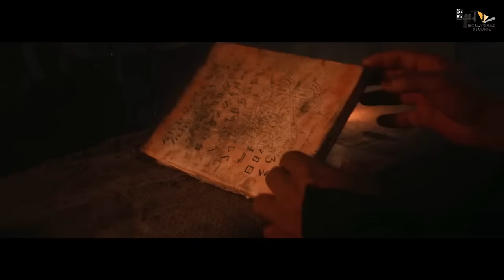Kanguva - Official Trailer |Suriya|Bobby Deol|Disha Patani|Devi Sri Prasad|Siva|Studio Green|Concept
Each step unfolds a new tale in the 'Kanguva' movie, where a team carved its legacy stronger with every stride.

"Embark on a mesmerizing journey through the untamed wilderness of 'Kanguva,' where the fiery spirit of Suriya and the raw charisma of BobbyDeol converge to ignite a cinematic spectacle like never before.

Siva Directorial 'Kanguva'. Team unveils the promo teaser on a grand scale in 6 languages.

Movie Credits:
Movie Credits: Starring : Suriya, Disha Patani & Others
Director of Photography : Vetri Palanisamy
Art : Milan
Editor: Nishad Yusuf
Action : Supreme Sundar
Dialogues : Madan Karky
Writer : Adi Narayana
Lyrics : Viveka - Madan Karky
Chief Co Director : R.Rajasekar
Costume Designer : Anu Vardhan (Suriya) Dhatsha Pillai
Costumes : Rajan
Makeup : Serina (Suriya) , Kuppusamy
ADR: Vignesh Guru
Choreography : Shobi – Prem Rakshith
Sound Design : T Udhayakumar
Colorist: K S Rajasekaran (Igene)
VFX : Harihara Suthan
Co-Directors : Hemachandraprabhu - Thirumalai
Associate Director : S Kannan – R Thilipan- Rajaram – S Nagendran
Production Controller : R.S. Sureshmaniyan
Production Executive : Rama Doss
Production Co-ordination : EV Dinesh Kumar
PRO : Suresh Chandra & Rekha D’One
Digital Partner : Mango Mass Media Pvt Ltd
Digital Promotions: Digitally & Whacked Out Media
Creative Promotions: BeatRoute
Executive Producer: A.G. Raja
Co-Producer: Neha Gnanavelraja
Produced by : K.E. Gnanavelraja | Vamsi-Pramod
Banner : Studio Green | UV Creations

Kannada Language
Vocals -Devi Sri Prasad, Santosh Venky
Lyricist - Varadaraj Chikkaballapura
Sound and Vision Studios Pvt Ltd

Telugu Language
Vocals - Devi Sri Prasad, Hemachandra
Lyricist- Sahiti Cherukupally

Malayalam Language
Vocals - Devi Sri Prasad, Manoj Mathew
Lyricist - Mankompu Gopalakrishnan
Recording Engineer - Jubin Raj

Hindi Language
Vocals - Devi Sri Prasad, Ninad Kamat
Lyricist - Vimal Kashyap
Vocal Supervisor- Ratnesh Bhagat
Recording Engineer - Vipul Bhirwandekar

English Language
Vocals - Devi Sri Prasad, John E
Lyricist - Sidd Coutto
Vocal Supervisor - Sunayana Sarkar

Tamil Language
Vocal - Devi Sri Prasad, Arunraja Kamaraja
Lyricist-Madhan Karky
Recording Engineer-Lawrence Vishnu

 / saregamasouth​​

At Bollygrad Studioz, our conceptual trailers creatively remix existing film footage to craft fresh, imaginative previews.